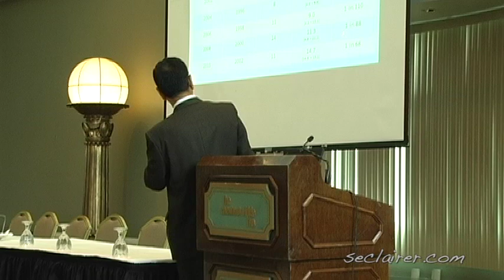"Understanding the Fundamentals of Brain Health and Chronic Diseases" Safdar I. Chaudhary, MD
Medical Director S'eclairer; Clinical Assistant Professor, Chatham
University; Board Certified in Adult Psychiatry by American Board of
It is not intended as a substitute for medical or psychological advice, diagnosis, or treatment.  The content should not be used for self-diagnosis, or treatment of any health-related condition.  As always, seek the advice of your health care provider with any questions regarding a medical or mental health condition.  Opinions expressed are the personal opinions and do not represent S’eclairer Behavioral Therapy.